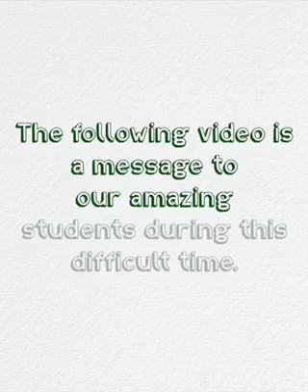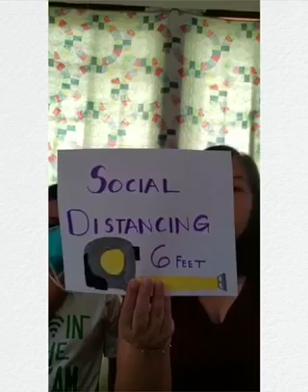D.L. Perez Elementary School staff send sweet video message to all their Fanihis!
Teachers and faculty of D.L. Perez Elementary School put together a sweet video message for all their Fanihis!